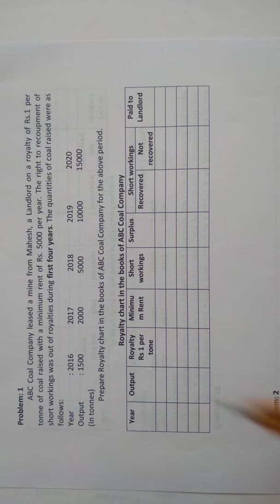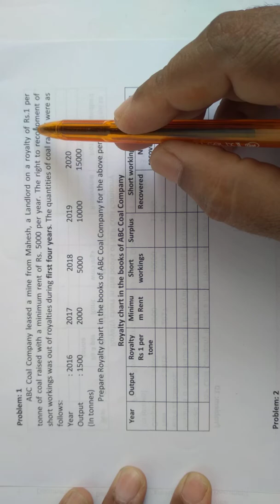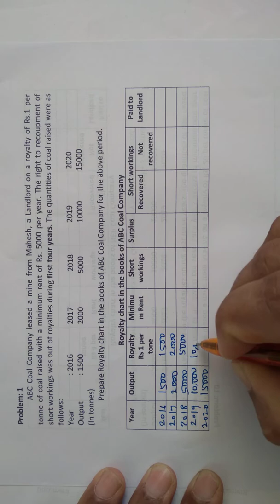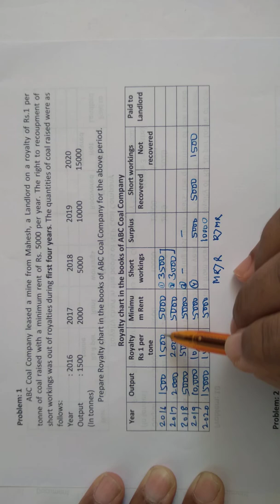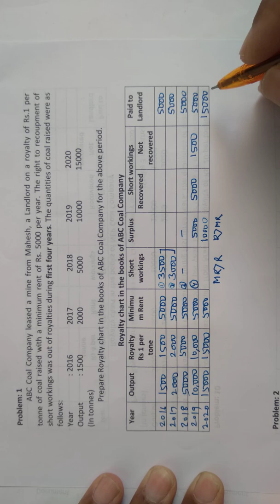Royalty Chart | Problem-1 | Royalty Accounts | Financial Accounting | B.Com NEP KUD | Yash Academy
In this video I have explained how to prepare royalty Chart this video is helpful for B.Com BBA BBM M.om MBA and other professional courses